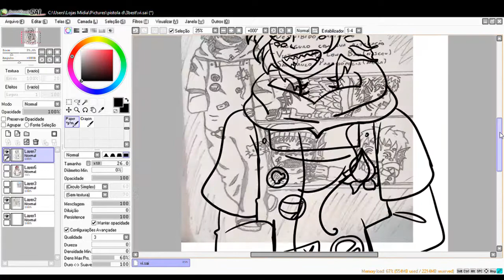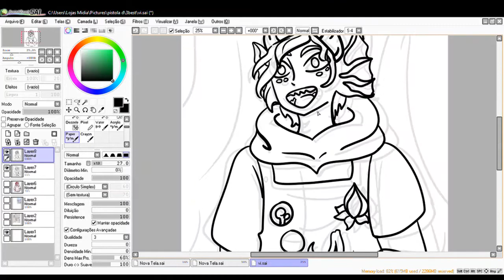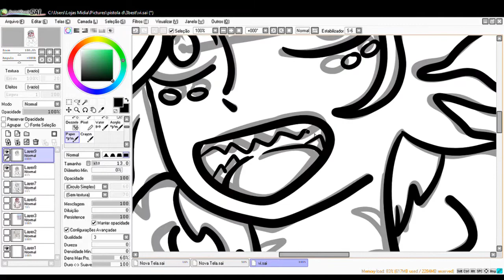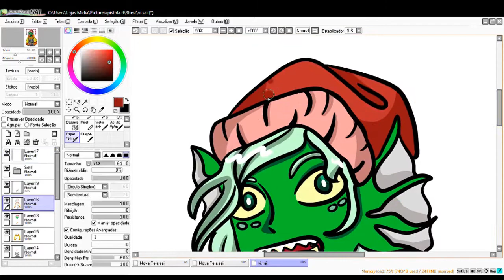Estragando Oc alheio -speedpaint-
tentei colocar umas cores, sinto muito se te ofendi com isso...por favor me perdoe deve ta tudo errado eu sinto muito de verdade